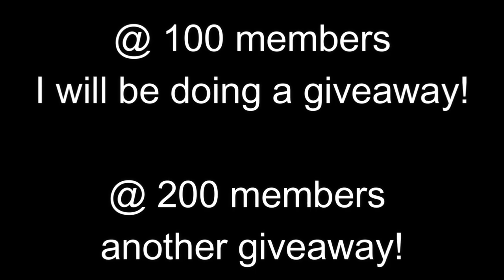How I Survived A Corrupt Server In ARK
[FIND OUT ALL ABOUT IT BY JOINING THE DISCORD]

Come hang out or if you got a question here's the place to do so!

Songs;
Tranquillity - Chill Lofi Hip Hop Beat
(Prod. Riddiman)